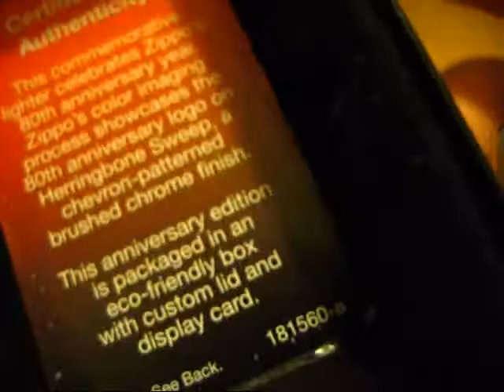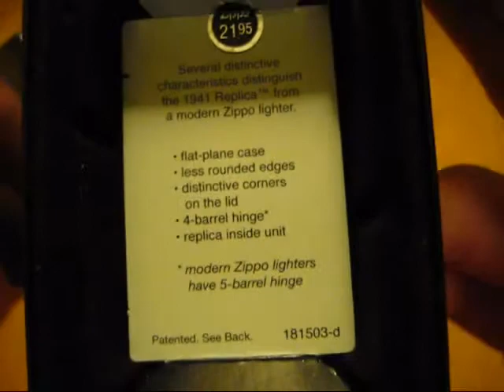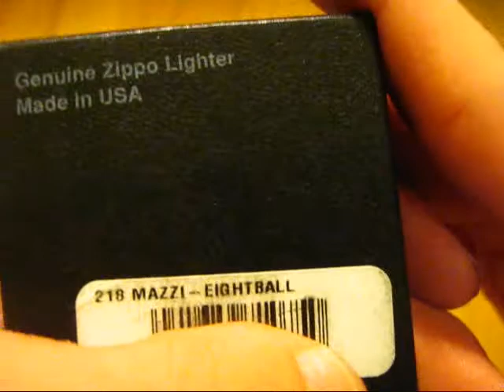Zippo Collection UPDATE 7-19-12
Showing my newest lighters from where I left off as well as showing some obscure things that haven't been mentioned yet :)